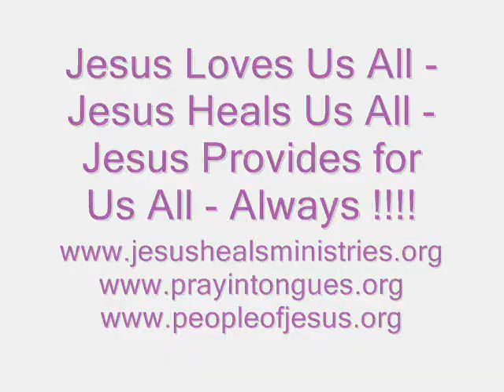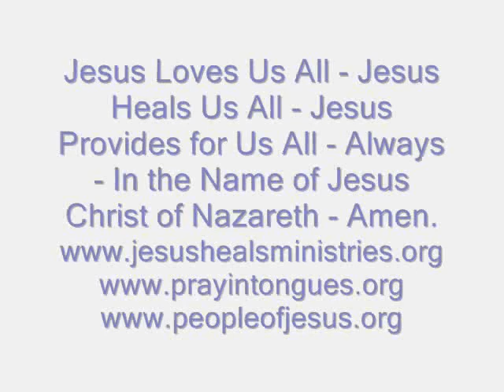How Jesus has Healed Us All - Word for the Day - 3rd July Thursday 2014 !!!!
Hello EveryBody - How u doing ? - Vinay here with a new Video for Today - 3rd July Thursday 2014 - In this Video i read verses from the Holy Bible about How God ( Jehovah - Jesus - Holy Spirit ) has already Healed Us All by the Stripes of Jesus - Thank U All for Watching - Jesus Loves U - Jesus Heals U - Jesus Provides for U - Always - In the Name of Jesus Christ of Nazareth - Amen !